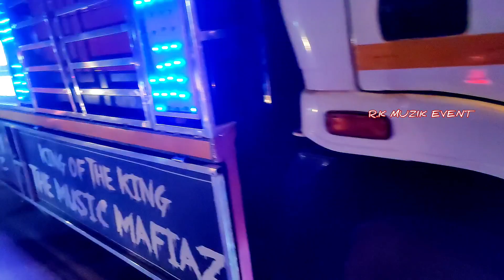Lucky pro,Bbsr-best light performance & 2base,2lineary Clarity In marrige program by-R.K MUZIK EVENT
All New video update channel 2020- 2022 All HD dj video